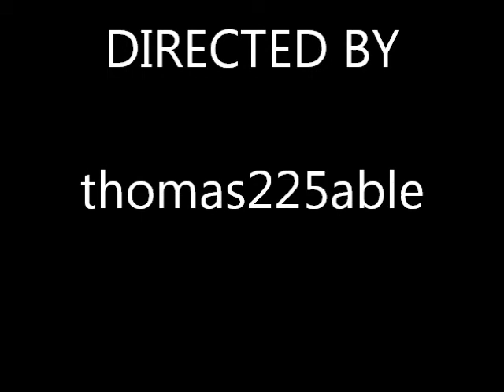church alarm activation